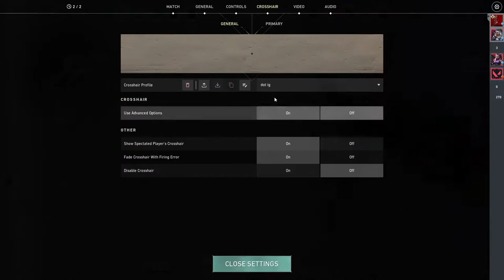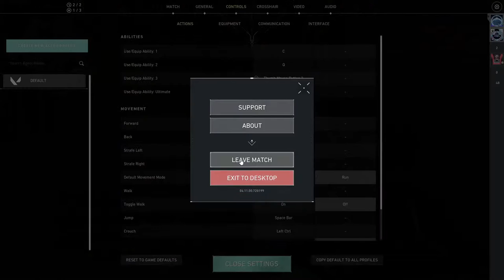🔴VALORANT and APEX LEGENDS Live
AM STREAMING MOBILE GAMES BY USB SCREEN MIRRORING BY THE USE OF DOUWAN APP . ( NO ELGATO ) IPHONE 13 PROMAX

SPECIFICATION - GPU- ROG STRIX-RX 5500XT
MotherBoard- Asus EX-A320M gaming
LIQUID COOLER- Cooler Master LIQUID ML240L 240mm
HDD - SSD crucial 120gb / 2tb WD hdd / 1TB toshiba SSD
PSU- COOLERMASTER MWE 750 BRONZE V2 230v, 80+ bronze
KeyBoard- cosmic byte GK-11 mechanical keyboard
MousePad- cosmic byte rgb xxl
RAM - CORSAIR 8+16rgb =24